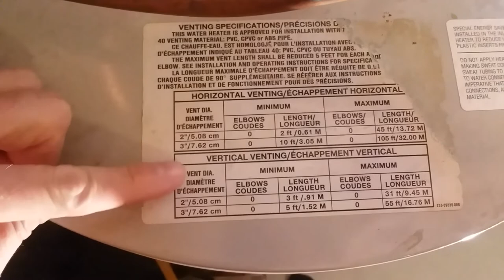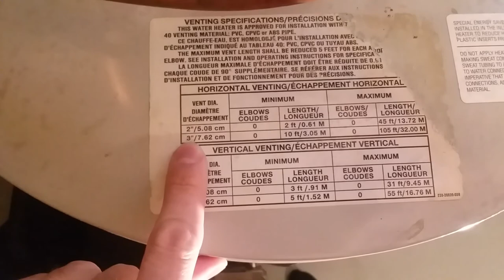Quieting a noisy direct vent water heater quickly and cheaply.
This video shows how to reduce or silence the outside noise made by direct vent water heaters, sometimes called power vented water heaters. It shows you how to make a sound suppressor/resonator made of materials costing less than $10 and how to easily install it. This solution works and it does not involve much effort. Simple and effective noise reduction for exhaust vents from your power vented water heater.

This solution is specifically intended for noisy exhaust vents with a 3" diameter over a short run. This video showcased a Bradford White direct vent water heater with about a 4' vertical rise and 3' horizontal run, with one 90 degree elbow. Repairs or modification to systems are at your own risk. Consult a professional if you are unsure of the work.

Using an app called Sound Meter on my android phone (all I had) I measured the dB drop. I measured inside and outside for 30 seconds with the blower on from about 3 feet away from the vent and blower, and it gave the average dB.
       Outside it dropped from 70.5dB to 47.9dB  wow!!
       Inside it dropped from 62.5dB to 58.4dB